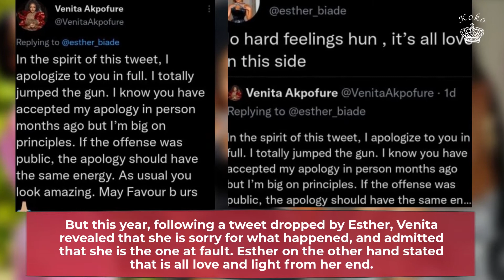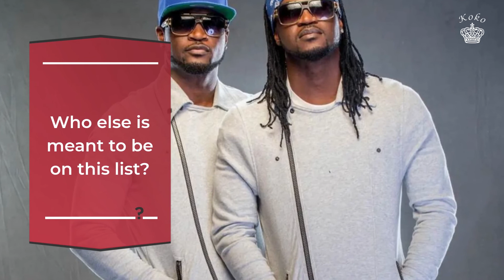Nigerian Celebrities That Settled Their Biff In 2021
Irrespective of the ups and down of this year, our Nigerian celebrities still created space and time to settle the biff they had with certain people. So here are Nigerian celebrities who settled their biff in 2021.